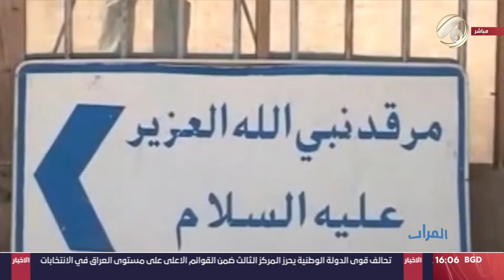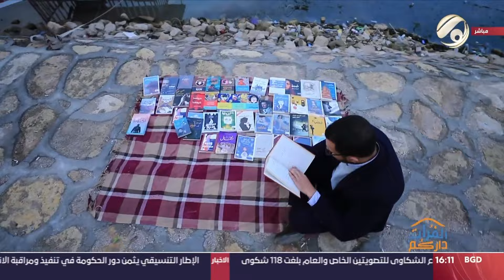الفرات داركم مع علي & امنة - النجاح خطوة نحو الانجاز | 2023/12/21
ضيف اليوم: د. عماد الفهد / مدرب تنمية بشرية